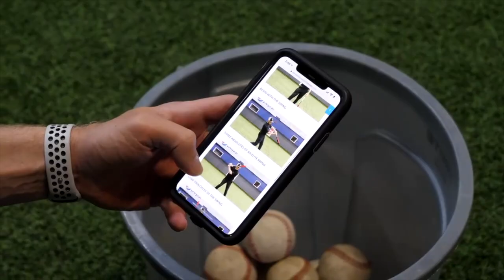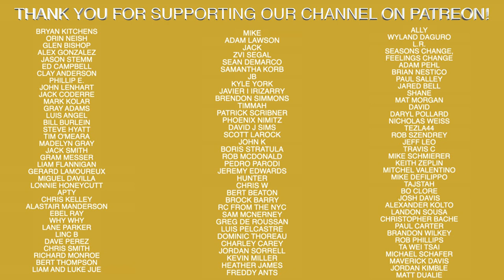Want To Improve Your Baseball Swing? Get Used To This!